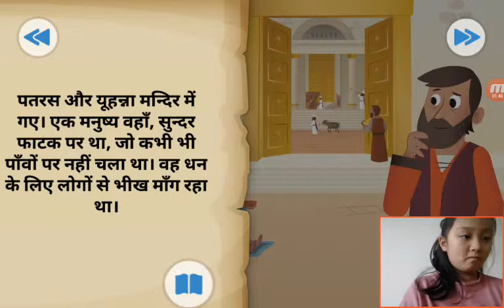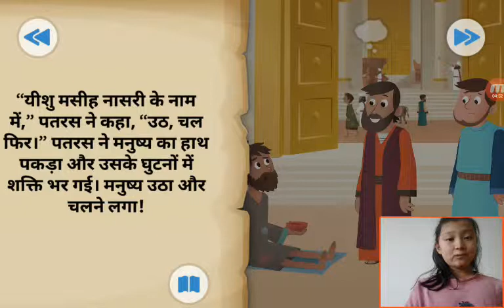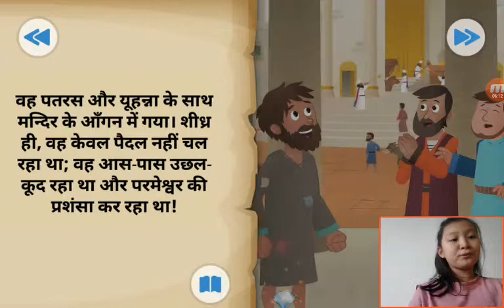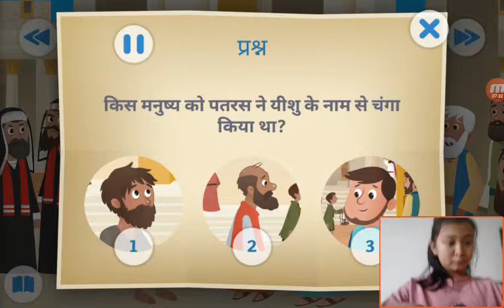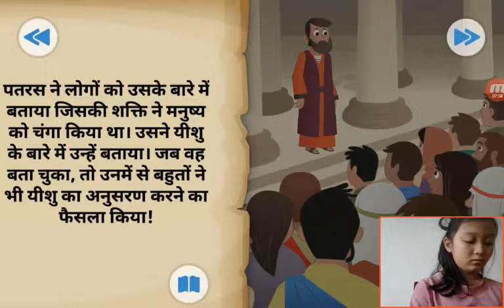‹Kids›Grace：Wonderful Bible Story‹성경이야기›– 은도 금도 없어도, सोने के बिना भी